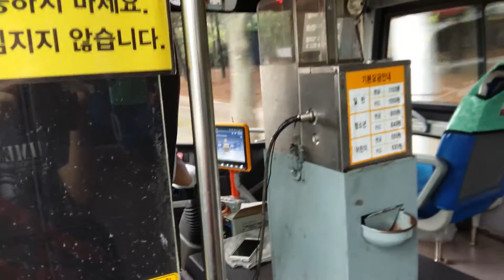부광운수 070번 정발마을2단지 안내방송 영상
차종 : 선롱버스 듀에고CT 디젤 15년식 전비형 입석차량
경기73아 3356호
안내방송 시스템 기기명 : 버스TV
이 안내방송은 서울마을버스, 하남마을버스 등에서 청취하실 수 있습니다.
※댓글은 필수입니다. 그러나 악플이나 불펌하실 경우 삭제하겠습니다.※